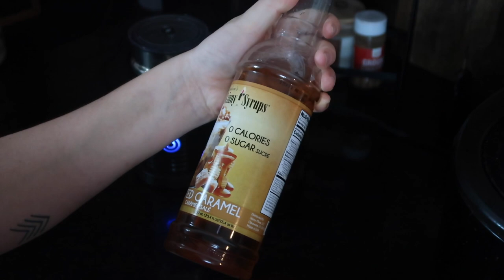MOM MOTIVATION MONDAY | DAY IN THE LIFE OF A MOM | MONDAY MORNING MOTIVATION ROUTINE | Morgan Bylund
Launching my new series! Mom Motivation Monday! Where I share my motivational mom and life tips in a day in the life vlog. Raw and real and here to inspire you!

MORGANJACKELYN

•POPULAR PRODUCTS•
My favorite diaper backpacks:
Miss Fong:

Amazon Store: